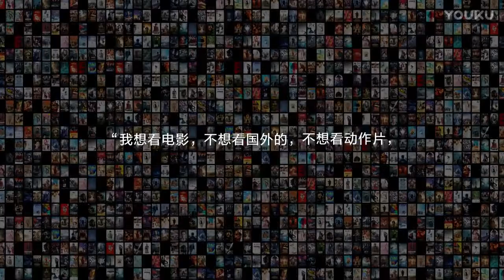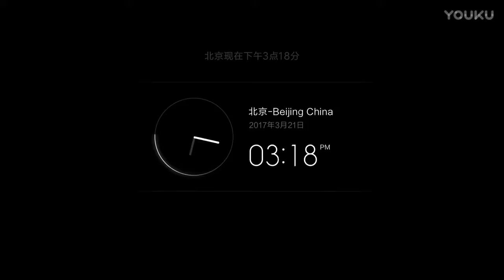1 Minute Experience MiTV Artificial Intelligence Voice Function